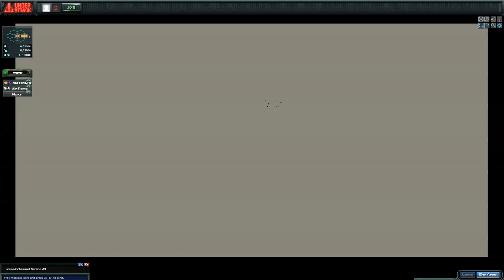WarPath Continued sec 34/114/40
Jakee's WarPath Excitement